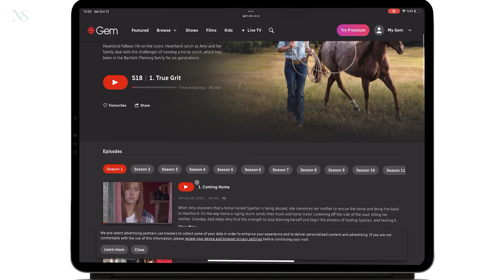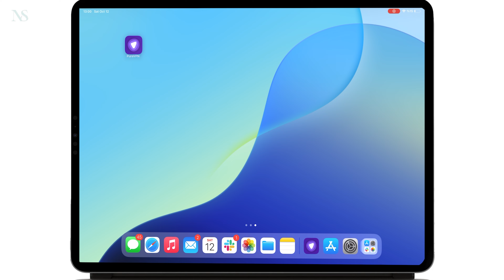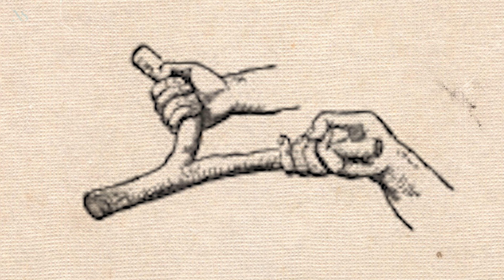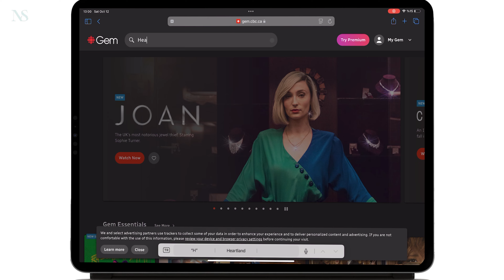Heartland Season 18 Episode 3: Is Tim Dying?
Heartland Season 18 Episode 3 was quite surprising and scary, especially with its storyline about Tim's health...